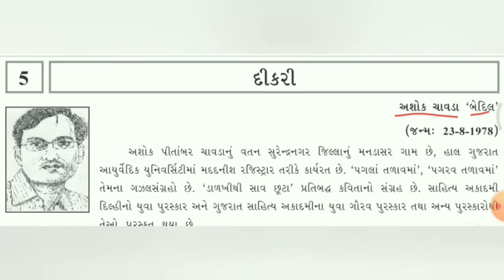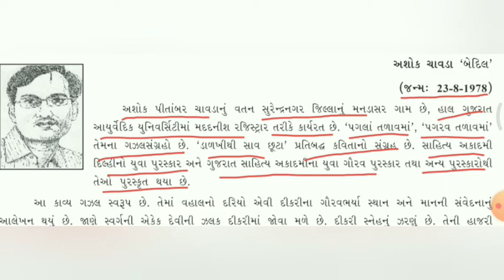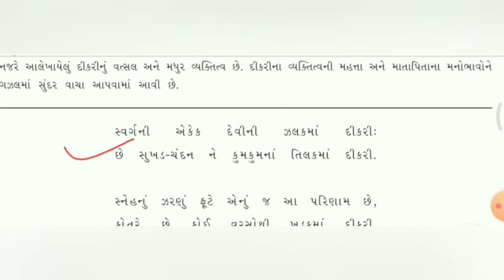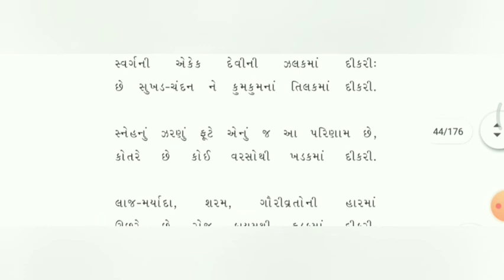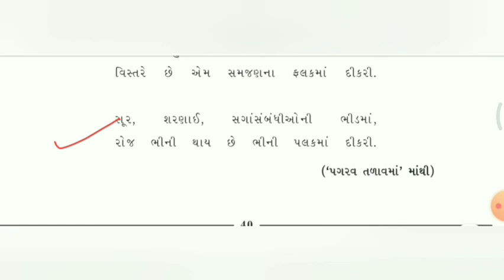ધોરણ - ૧૦ | ગુજરાતી | ch-૫ | દીકરી | ભાગ - ૧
ch-૫ | દીકરી  | ભાગ - ૧